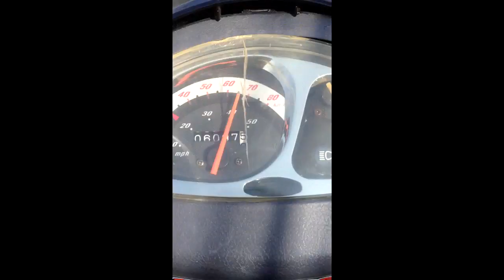gotta go fazt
jezuz